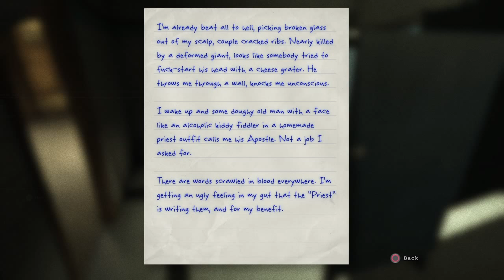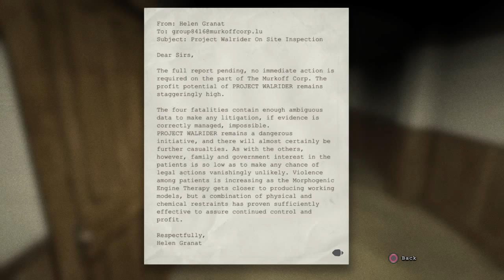HIDE!!!!!!! Outlast walkthrough part 2!!!